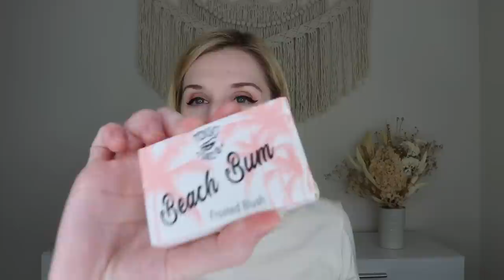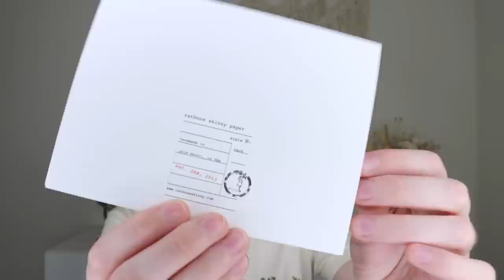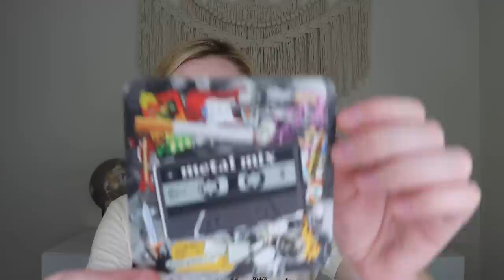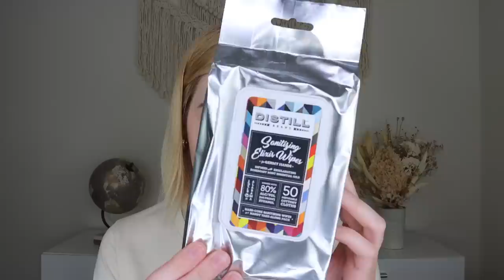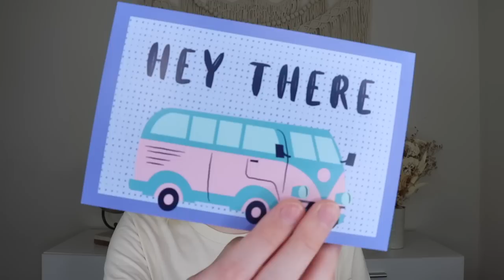Subscription Box Sunday | Vol. 4 May 2022 | Medusa's Makeup, Eyescream Beauty, Silver Swag + MORE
0:00 Intro
3:16 Mystery Box
6:22 Medusa’s Makeup
14:59 Eyescream Beauty Box
21:48 Oddball Club
29:19 Silver Swag Box

Silver Swag Box: Get $15 off of your first box using code SUBBOX15

Makeup I am wearing:
-Too Faced: Cocoa Contour Palette
-Benefit Cosmetics: Georgia Golden Peach Blush
-Anastasia Beverly Hills: Sun Dipped Glow Kit
-Item Beauty: On the Daily Eyeshadow Palette
-Girlactik: Long Lasting Matte Lip Paint Liquid Lipstick (Bashful)